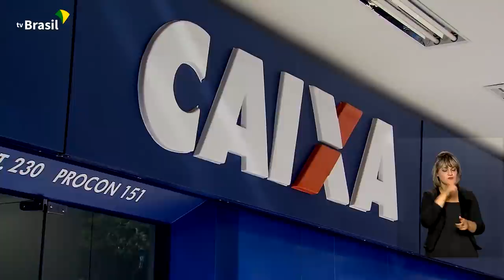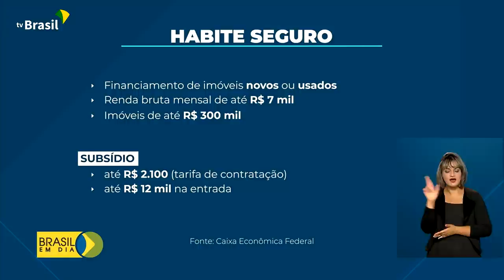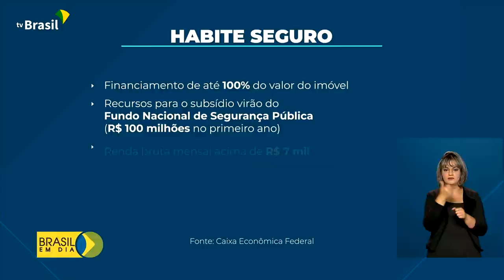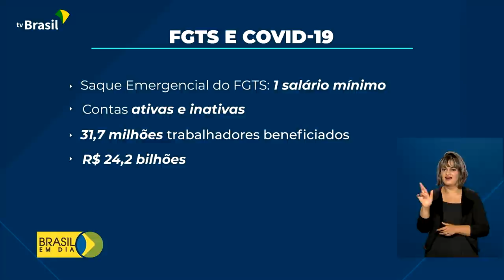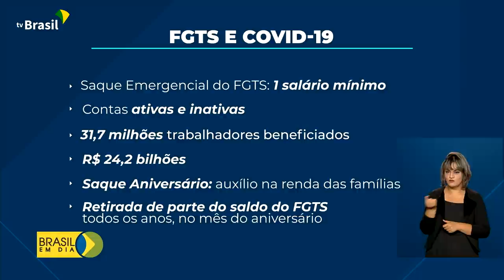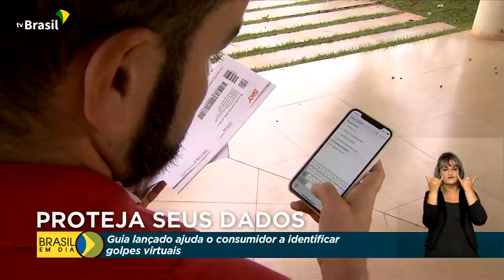Brasil em Dia - 14 de setembro de 2021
🎥 Brasil em Dia no ar, com os principais destaques do governo federal e da presidência.